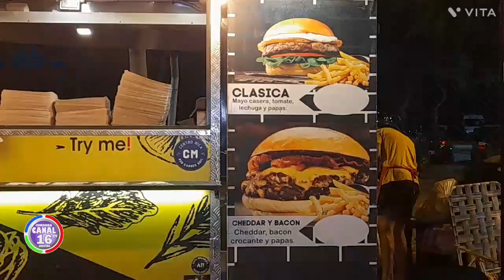imágenes del festival del lechón en bañado de Soto en las 19 ediciones felicitaciones